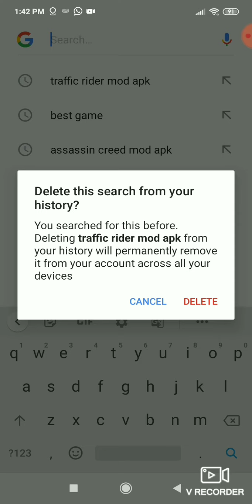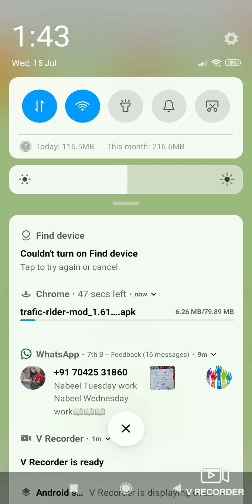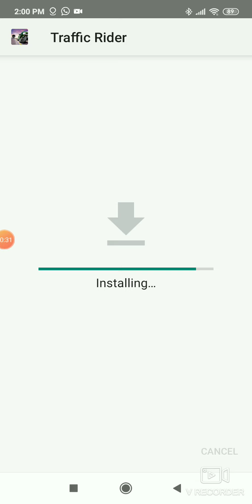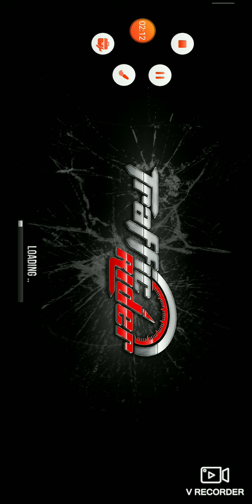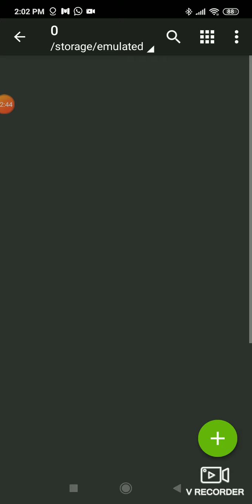How to download traffic rider mod apk (・o・)(・o・)(・o・)